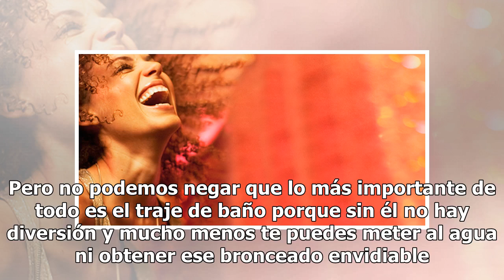¿Quieres lucir igual que Jlo en la playa? Aquí tenemos modelos casi idénticos al de su traje de baño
Claro que para disfrutar como se debe, tienes que tener las prendas necesarias para un día de playa. Hablamos de un coqueto y fresco vestido maxi, ...